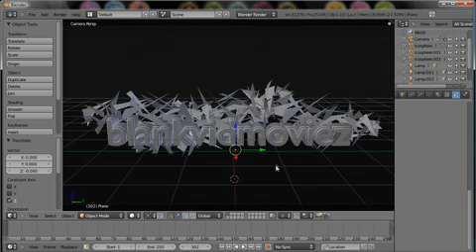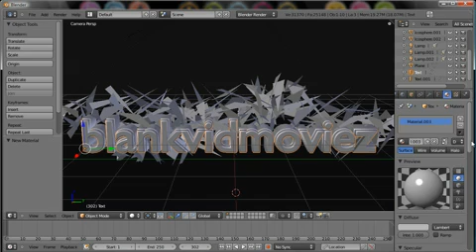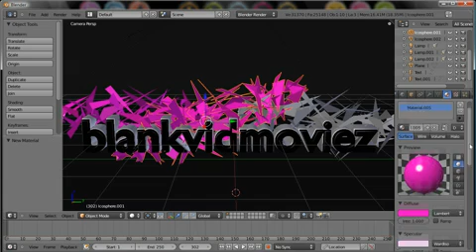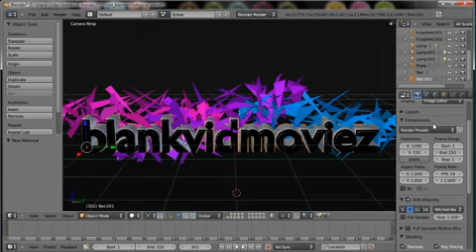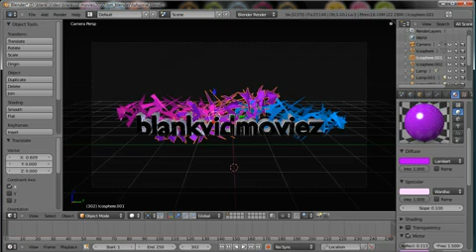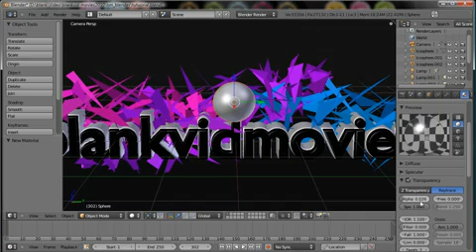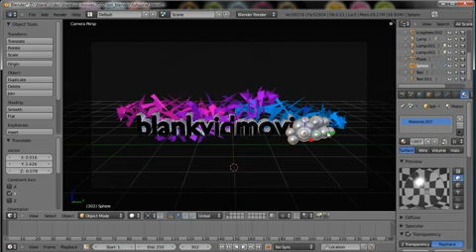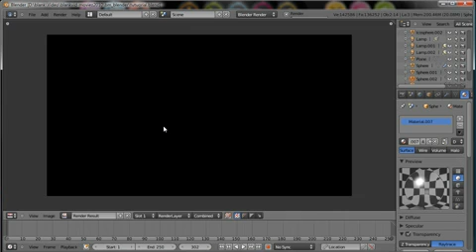[bm] abstract particle-explode 2 blender Tutorial German758